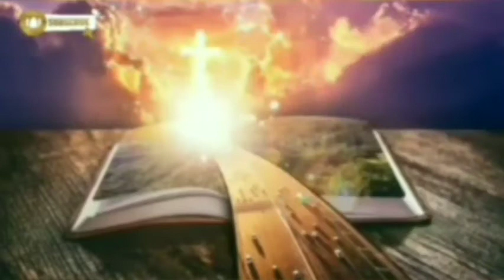KEPADA JEMAAT DI EFESUS | FULL BAHASA INDONESIA | ALKITAB AUDIO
WAHYU PASAL 2 AYAT 1-29
KEPADA JEMAAT DI EFESUS